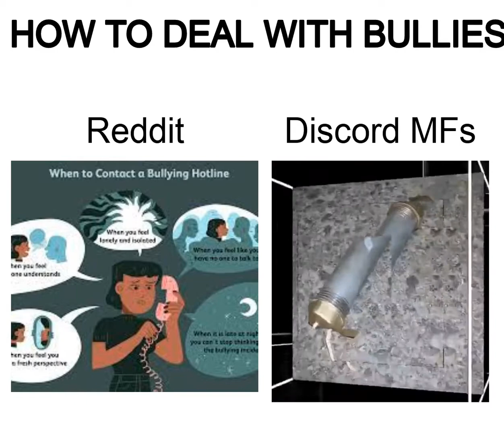pipe bomb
bro nice pipe bomb